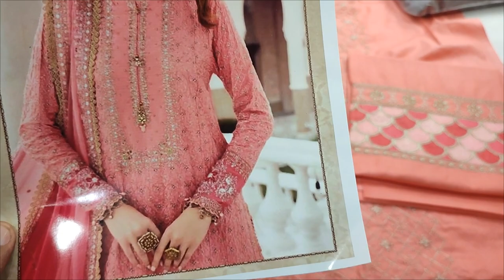The Designers Vs The Design 2024 // Latest Summer Cloth Design // RP 5200